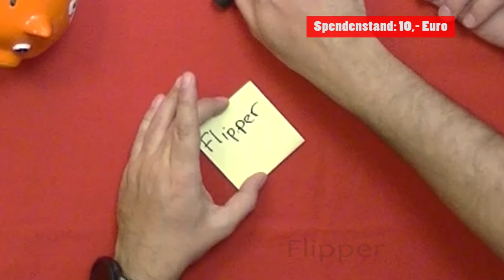Wer bin ich? | Schoki-Banoki ZOCKT FÜR BÄRENHERZ | Spendenaktion Spenden Spielshow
Das Team von und um Schoki-Banoki zockt heute die Stiftung Bärenherz in Wiesbaden. Das Geld geht an ein Kinderhospiz.

Wenn ihr einen Euro übrig habt, dann spendet bitte auch an folgende Kontonummer:
Bärenherz Stiftung - IBAN: DE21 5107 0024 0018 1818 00